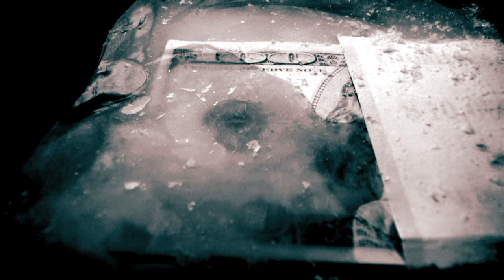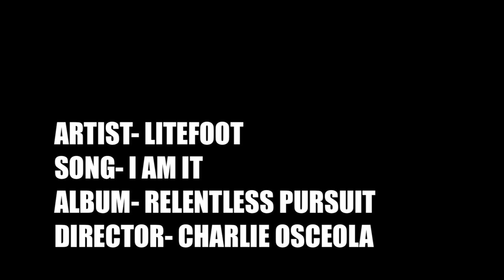I AM IT - OFFICIAL LITEFOOT MUSIC VIDEO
Check out the OFFICIAL VIDEO for "I Am It" from Litefoot!
Gary "Litefoot" Davis, is the first American Indian rap artist, performing under the moniker “Litefoot”, he has released 11 albums on his own record label,  Red Vinyl Records and won both “Album of the Year” and “Artist of the Year” honors from the Native American Music Awards. He is currently in the studio recording his newest full-length album due for release in June 2017.
Davis began a career in acting by landing the starring role in the film, Indian in the Cupboard, and has since appeared in films such as Mortal Kombat Annihilation and Adaptation, as well as television shows CSI: Miami and House of Cards, is back in front of the camera and releasing digital content in a variety of formats. His new YouTube series “Litefoot’s Relentless Pursuit” is a vlog of Davis' everyday business life and constant travel. “Relentless Pursuit gives viewers a front row seat into the hustle and bustle of my life and everything that goes along with it,” said Davis. “I believe the show will inspire and motivate viewers to relentlessly pursue their goals and aspirations.”
Davis has a weekly podcast, "The Litefoot Show" and a daily video series entitled "Footnote".
Davis, along with his wife Carmen, also own the Davis Strategy Group which specializes in providing business consulting services as well as providing clients  strategic communication, marketing, branding, event planning, digital strategy, and video production services. “Davis Strategy brings together over 25 years of business experience, vision and industry knowledge to help our clients grow their businesses,” said Davis. “We couldn’t be more passionate about helping others achieve their business goals.”
Litefoot's new album "Revolutionary" drops in June of 2017 and will be available online at all digital music stores including iTunes, GooglePlay and Tidal. A limited number of CD's will be pressed and available exclusively
Your comments are so important to me, so please take a sec and say ‘Hi’ ; ).